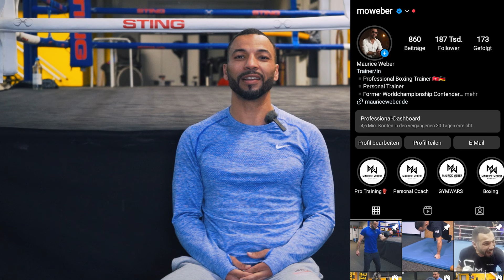Das UNGLAUBLICHE COMEBACK Von MANNY PACQUIAO?! | Manny Pacquaio vs Chihiro Suzuki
Hey Leute, in diesem Video erzähle ich euch meinen Standpunkt bezüglich des künftigen Kampfes zwischen Manny Pacquaio und Chihiro Suzuki!